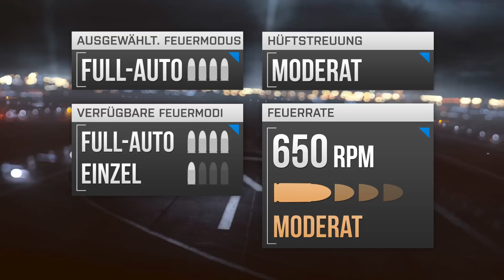Battlefield 4 ACE 52 CQB Waffen Guide (BF4 Gameplay/Tipps und Tricks)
Das Kraftpaket das für jede Klasse verfügbar ist. Etwas gewöhnungsbedürftig.

📺 Meine Hardware

Bei diesen Links handelt es sich um Werbelinks.

Die ACE 52 CQB Karabiner Waffe wird nach dem Erspielen von 37.000 freigeschaltet und ist ein ziemliches Kraftpaket, besonders für den Einsatz auf kürzere Distanz durchaus interessant

Sorry für teilweise falschen Gameplay Ausschnitte der ACE 21.

Intro: Bad Blood (Jay Price)
Outro: Agent X (Robert L. Bennett, Danny McCarthy)